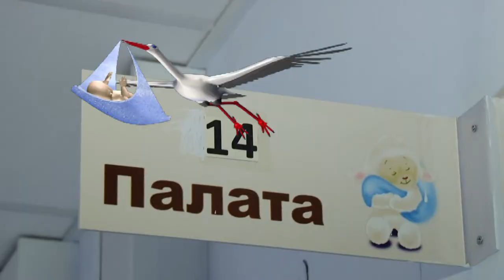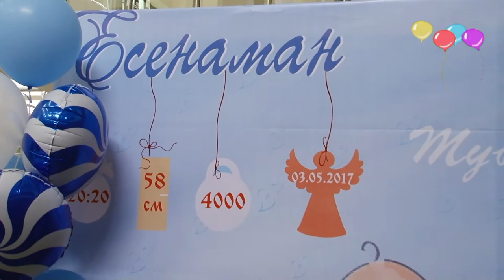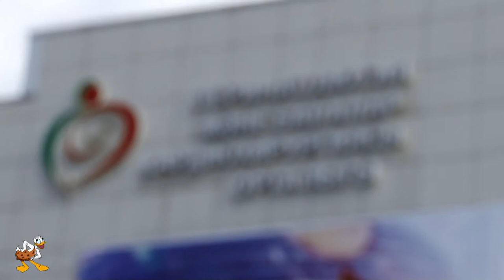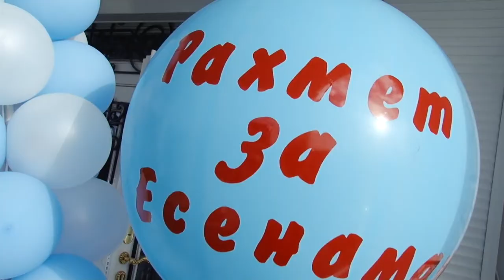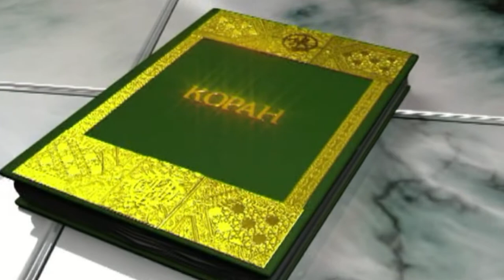Выписка из роддома Есенаман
Компания "ВидеоМастер"